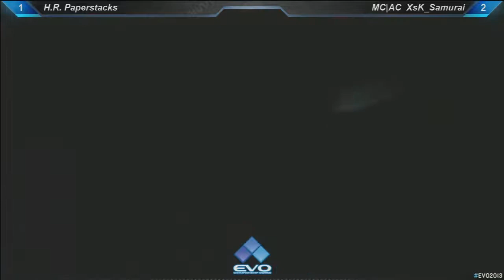EVO13 UMvC3 L1 W2 - HR|Paperstacks (VIP-DRD-HIR) vs MC|AC XsK Samurai (MAG-DRD-VER)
**All Footage Property of Evolution.  This video has been uploaded here with written consent from Evolution Organizers and Staff.  If this footage is found anywhere else, there is a very high chance it has been uploaded without approval. If so, please message so this can be looked in to.**

Please follow Khaos Gaming on twitch.tv
Twitch.tv/teamkhaos
Please follow on twitter too! Twitter.com/khaos_gaming

NORTHWEST MAJORS 6 IS MAY 3-4, 2014!